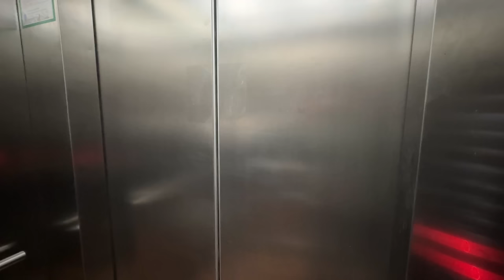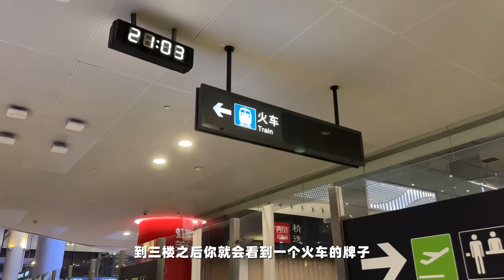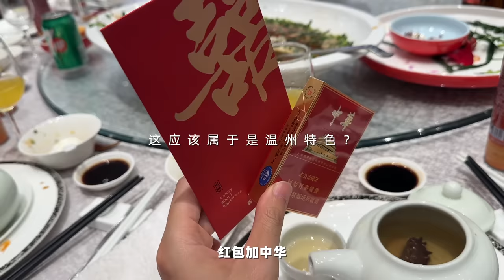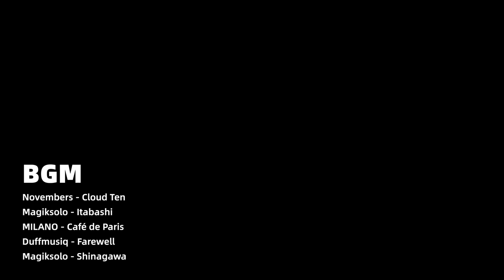春夏交替怎么穿？｜沙拉包的一周穿搭&近期生活分享